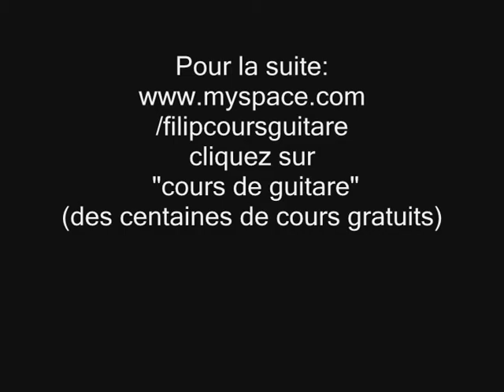Enrichir l'accompagnement sur Lady melody de Tom Frager, extrait.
Apprenez une ligne de basse à jouer avec la rythmique aiguë pour rendre l'accompagnement plus intéressant si vous jouez seul, cette vidéo montre une ligne de basse assez difficile pour les débutants, il y a plusieurs vidéos montrant des étapes plus simples.
C'est gratuit et sans inscription, plein de morceaux détaillés avec trucs et astuces, pas de longueurs inutiles, des exercices rythmiques, études de styles (blues, reggae, bluegrass, rock, solos...)